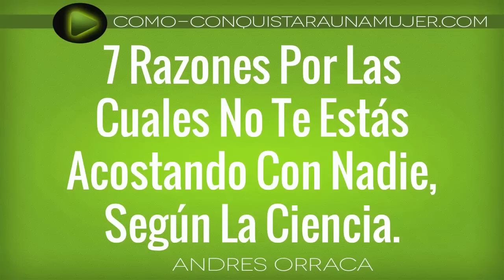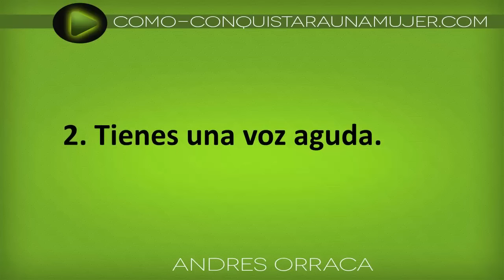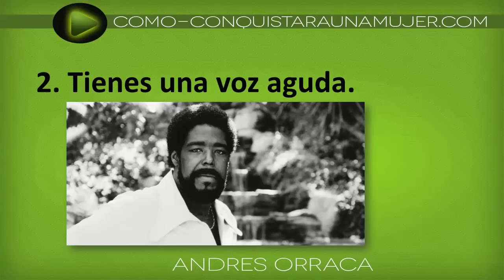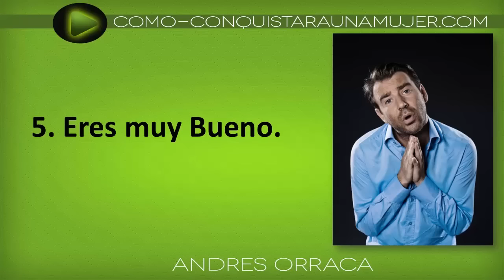7 Razones Por Las Cuales No Te Acuestas Con Mujeres Según La Ciencia!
← CLIC AQUÍ Reporte Gratis Sobre Como Ser Un Hombre Exitoso Con Las Mujeres.

Muchos hombre dicen que no pueden atraer a la mujer que les gusta!

Muchos hombre fracasan día tras días con sus esfuerzos para atraer a una mujer y tener sexo con ella!

Y por fin la ciencia develo parte de este problema, si arreglas esto, tendrás mas chances de conquistar a una mujer, y hacer que ella quiera, sin tu tener que esforzarte, estar contigo!